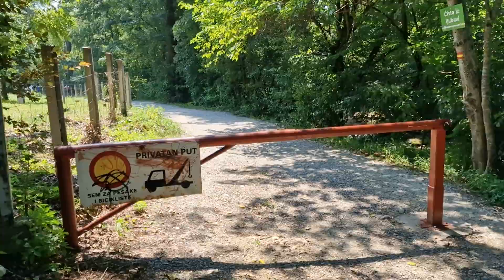Ušao sam u prelepi Gradac a vani je 40 C. - Svežina, hladovina i baš prija...!!!! Dejan Čupa Art